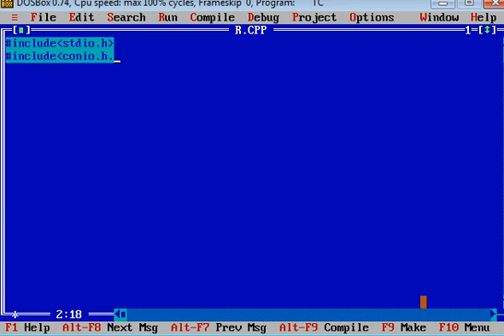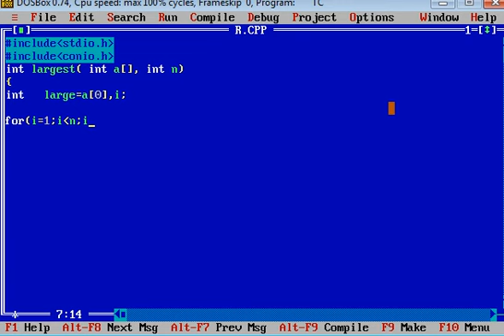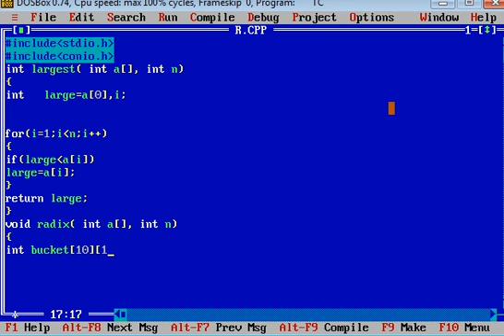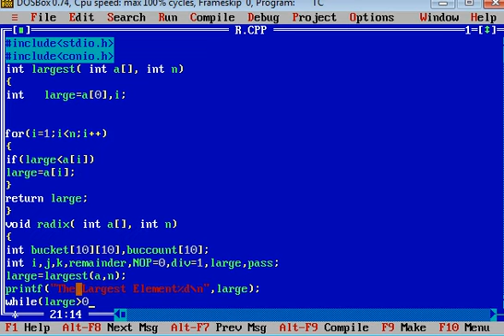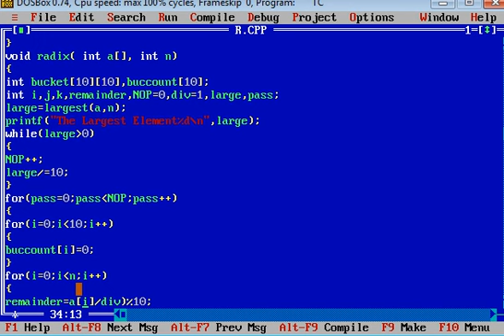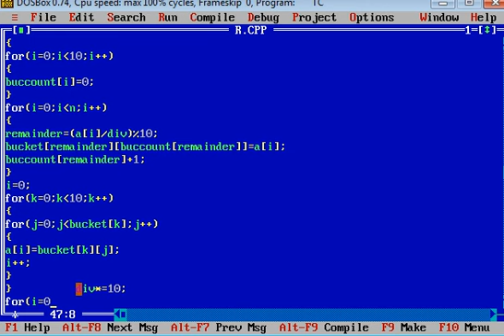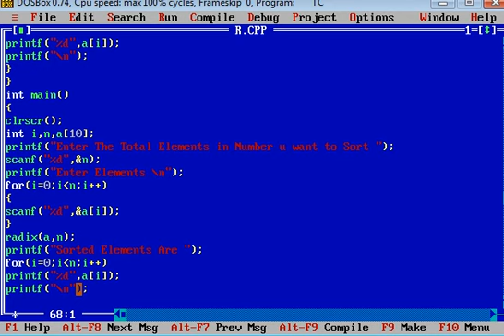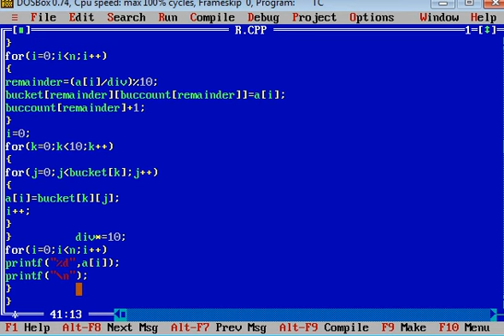Radix Sort Program in C Language